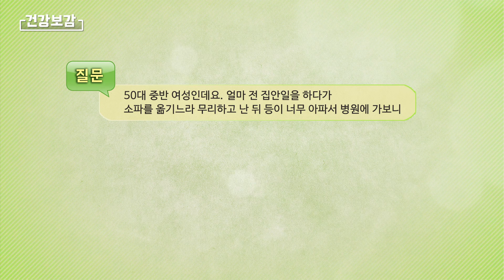[201015] 건강보감 129회 - 갱년기증후군(서지연원장)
오늘의 주제 : 갱년기증후군(서지연원장)